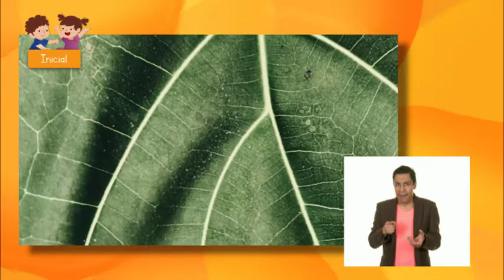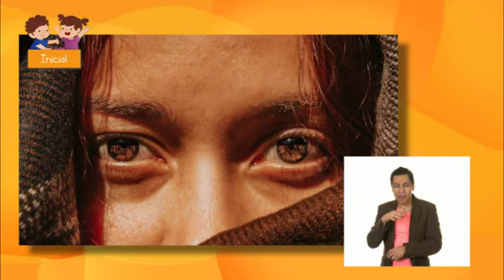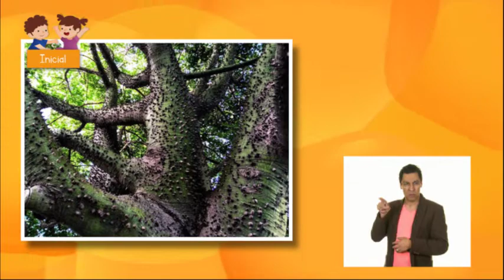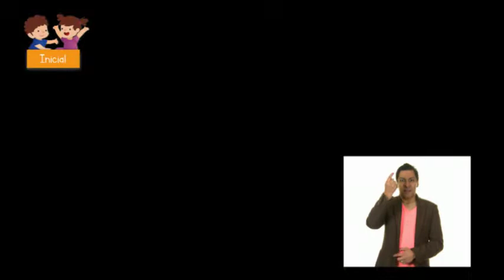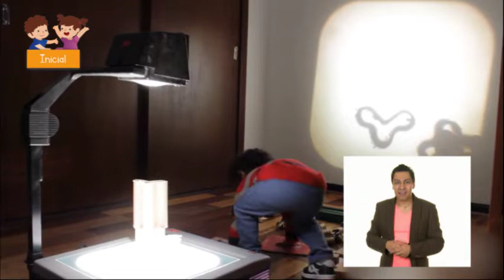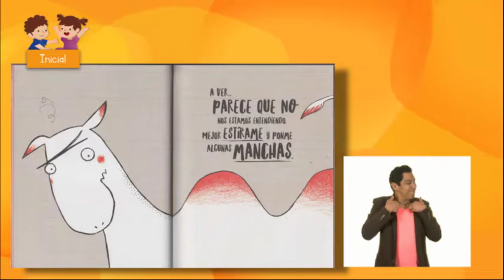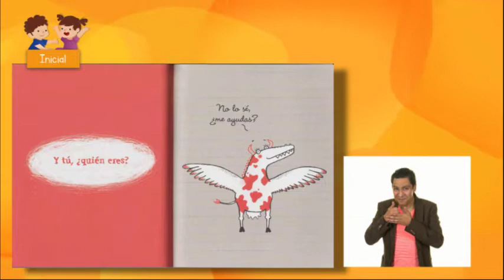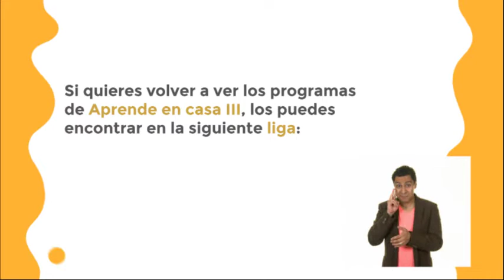06 - junio- 2022 - Educación Inicial - Cuidado Cariñoso en Familia - Experiencias estéticas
Aprendizaje esperado: desarrollar la curiosidad, la exploración, la imaginación y la creatividad.

Énfasis: lleva a cabo un acercamiento a la estética y la belleza a través de la naturaleza y el arte.

¿Qué vamos a aprender? Hola, papás, mamás, cuidadores y cuidadoras. En esta sección se ha preparado información relevante para Ustedes que les auxilie en la crianza de sus hijas o hijos.